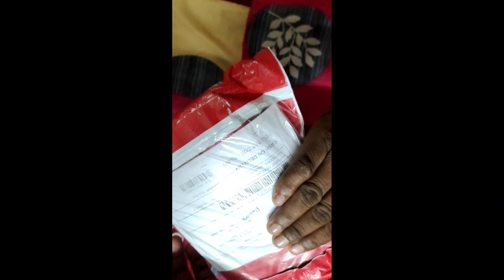IQOO 3 Case & Cover | Myxtur | Glass Cover | Die Vlogs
Hello Guys Maine is video me Iqoo 3 ki glass cover ki unboxing ki joki maine Myxtur se khareeda he
mujhe ummed he ap kp ye video pasand aygi

New channel he abhi thoda quality achha nahi hoga shayad dheere dheere me koshis karonga me quality ko improve karo jaha jaha meri galti ho mujhe batay me osko theek karne ki poori koshis karonga ‎@Dievlogs

I'm -Die Vlogs
From- West Bengal (INDIA)